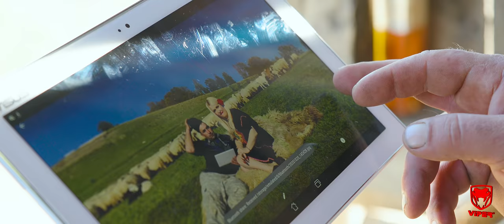Mihaela Belciu - Are stana internet (video oficial)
@Viper Production   SRL. Toate drepturile rezervate.
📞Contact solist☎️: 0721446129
Orchestratii si mixaj: Bodo Vpr
Muzica si saxofon: Dorinel Puia
Text: Rudi
Cele mai noi videoclipuri si melodii ale artistilor tai preferati